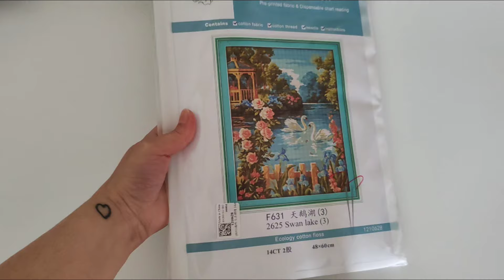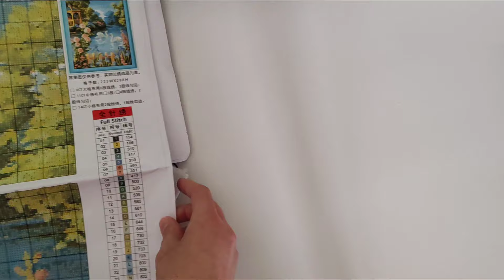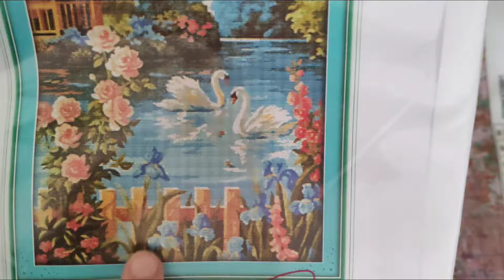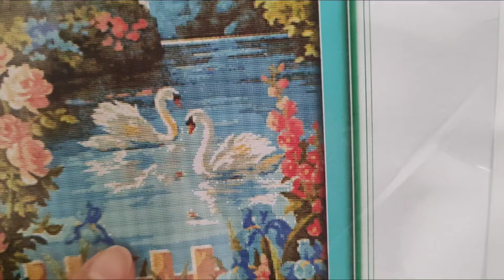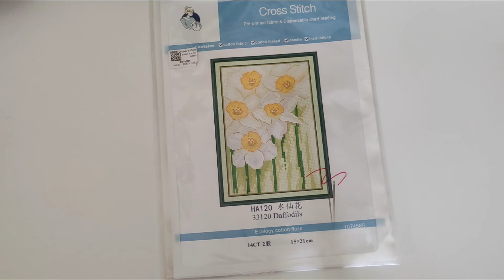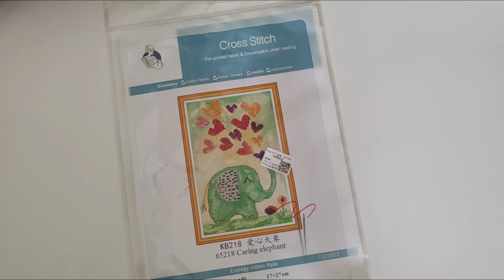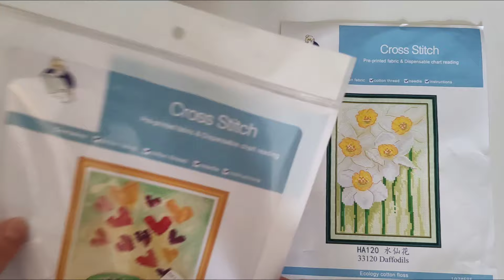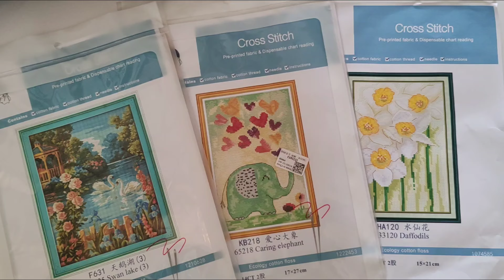Point de Croix - Unboxing BiggestCraft de 3 toiles estampées avec une petite déception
J'ai créé cette chaine pour partager avec vous mes passions. Je vous donnerai toujours un avis objectif et personnel sur les toiles que je fais, le matériel employé et les fournisseurs.